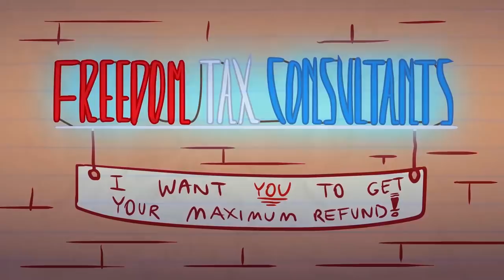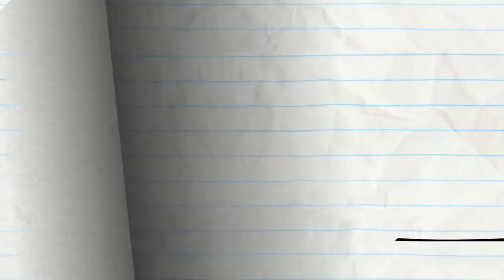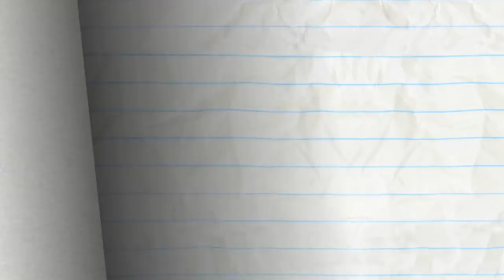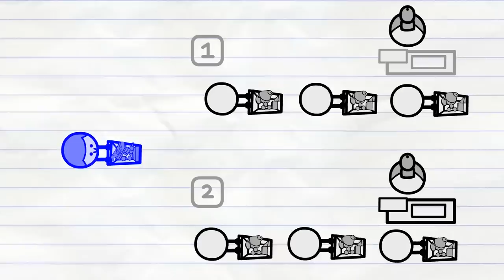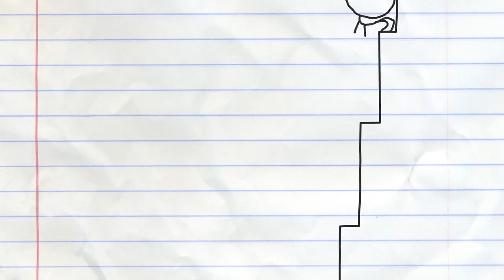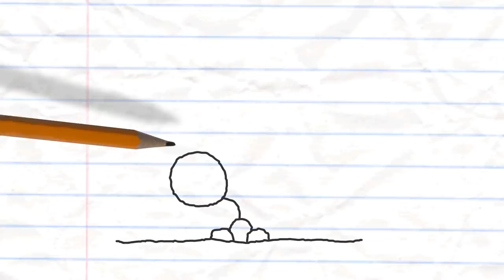No Arm Done and More Pencilmation! | Animation | Cartoons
No Arm Done and More Pencilmation!

2:11 -  SIGN LANGUAGE

5:32 - CLOVER THE TOP

7:32 -  FIGHT FLUB

11:46 - COUCH SURFING

13:32 - GOING COCO NUTS

15:51 -  LINE AND DINE

18:01 -  TACK IN THE BOX

19:41 - ALL EARS

21:21 - NONE DIRECTION

24:11 - CHECKED OUT
Little Blue Man is stuck at check out.

24:53 - RANCOUR’S AWAY
Pencilmate is not getting anywhere.

27:05 - THE LOST EPISODE (Pencilmation #1.5)
The Pencil has a lot of mean fun with Pencilmate in this rediscovered classic Pencilmation episode.

CREDITS FOR NO ARM DONE

Additional Ideas - Andrew Martin, Ama Bollinger, Jared Woods
Series Continuity - Ama Bollinger
Supervisor - J.R. Gloyd, Sam Johnson
Palette - Diana Nock
Animation - Louis Poague, Martin Daniels
Backgrounds - Apolline Etienne, Sjan Weijers
Coloring - Marcus Jones